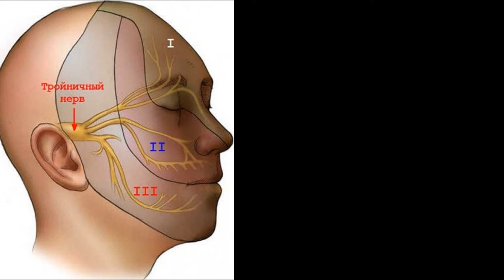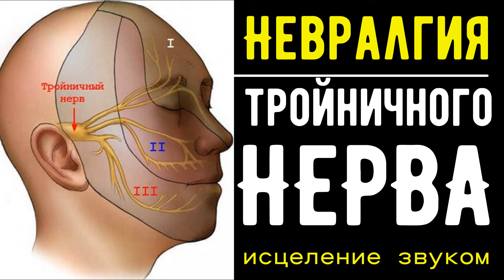Квантовое исцеление боли в мышцах✨Невралгия Тройничного Нерва✨Частоты, Гц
Просто слушай! Вибрационная настройка от боли в мышцах. Программа направлена на исцеление патологий в области тройничного нерва.
Что такое тройничный нерв: невралгия и ее особенности.
💡Тройничный нерв – самый крупный и чувствительный нерв из 12 нервных волокон смешанного типа.

При невралгии тройничного нерва нарушается работа нервных узлов (повреждаются контакты артерий и вен). Болезнь может развиться с возрастом.
Невралгия тройничного нерва или тригеминальная невралгия – это заболевание хронического характера, при котором возникает интенсивная, стреляющая или жгучая боль в зонах иннервации тройничного нерва. Отмечают приступы боли во время безобидных действий, например, при чистке зубов.

Заболевание прогрессирует, усугубляется со временем и не поддается лечению лекарственными препаратами.

Если до этого боли были кратковременными, то затем болезненные ощущения нарастают, становятся более продолжительными.

Невралгия чаще встречается у женщин, особенно после 45-50 лет.

Невралгия тройничного нерва: причины
Факторы, которые влияют на развитие: гипертензия, беременность, сахарный диабет, гнойный отит, опухоль, лимфома, травма, переохлаждение. Чаще всего причина невралгии тройничного нерва – чрезмерное передавливание артерий узла. У некоторых людей симптомы болезни могут полностью отсутствовать. Толчок к развитию дают вирусные инфекции.

Тройничный нерв состоит из автономных узлов:
Глазной нерв, который делится на слезные, лобные и подлобковые волокна;
верхнечелюстной нерв (в него входит подглазничный, скуловой нерв и цепочка узловых ветвей);
нижнечелюстной нерв (менингеальная ветвь, щечный, ушно-височный нерв).
Три ветви сходятся в узел из волокон и клеток (ганглий) и обозначаются как V1, V2, V3.

Тройничный нерв происходит от трех сенсорных ядер (спинального, главного сенсорного, мезэнцефалического и одного отдельного двигательного ядра), и отвечает за чувствительность лицевых мышц, слизистой носа, рта, оболочки мозга и церебральных артерий.

С левой стороны нервов больше, чем с правой.

Расстройства, вызванные нарушениями в тройничном нерве

Из-за сбоев в работе, может развиться аганглиоз – опухоль или недоразвитие нервных узлов, которое проявляется дисфункцией конкретного органа.

Расстройство вызывает спорадический (повторяющийся от случая к случаю), внезапный болезненный приступ в области лицевой зоны. Боль длится несколько секунд или минут (1 тип). Болезненная атака может происходить в быстрой последовательности, продолжительностью до двух часов.

Атипичная форма расстройства отличается постоянной ноющей, колющей и жгучей болью меньшей интенсивности (2 тип).

Обе формы расстройства могут быть у одного человека и в один и тот же период.

Симптомы невралгии тройничного узла:
Стреляющая, колющая боль пронзает, словно удар тока;
болезненные приступы от жевательного рефлекса или прикосновения к коже на лице;
боль проходит через 1-2 секунды или спустя несколько минут;
приступ затрагивает область щек, губ, десен, челюсти, зубов;
боль может не отступать в течение нескольких недель или месяцев;
может затрагиваться как одна, так и две стороны лица.

Диагностика невралгии тройничного нерва
Диагноз основывается на истории болезни, описании симптомов и на результатах обследований. Необходимо исключить другие заболевания, которые могут вызвать лицевую боль.

Чтобы исключить наличие опухоли или рассеянный склероз, назначают МРТ (резонансную томографию). Сканирование покажет, какой нерв пережат кровеносным сосудом.

💡Уникальные сеансы без музыки, матрицы и частоты, а также УНИКАЛЬНАЯ КВАНТОВАЯ МЕДИТАЦИЯ НА ПЕРЕКОДИРОВАНИЕ ДНК НА ЗДОРОВЬЕ, ДОЛГОЛЕТИЕ, БАЛАНС И НОРМУ ВЕСА.

☀️Почта для заказа аудио файла в формате wav  -  interesnoipoznavatelno1@gmail/com

Удачи вам, дорогие! ❤️
ВСЕМ СЧАСТЬЯ, ЗДОРОВЬЯ И КРАСОТЫ